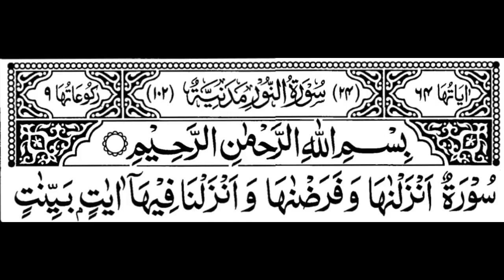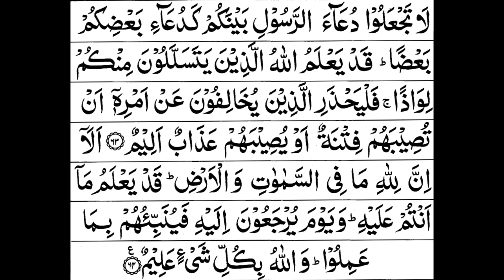Surah An Noor Full By sheikh Shuraim With Arabic Text HD سورة النور